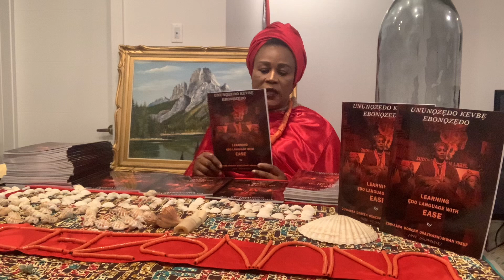Lecture Series: Ununozedo Kevbe Ebonozedo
A lecture series that helps enlighten you further… simplifying Edo Language for everyone who may be curious.